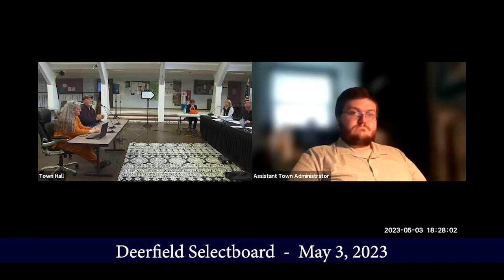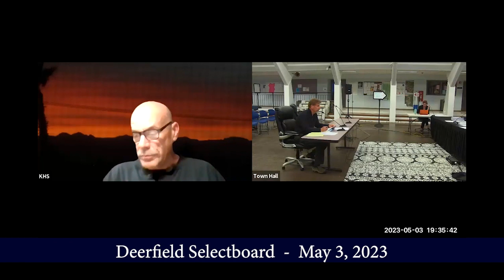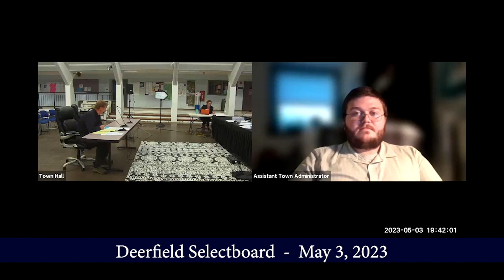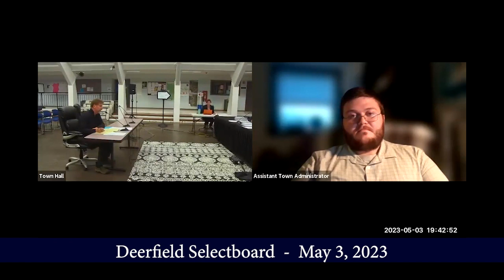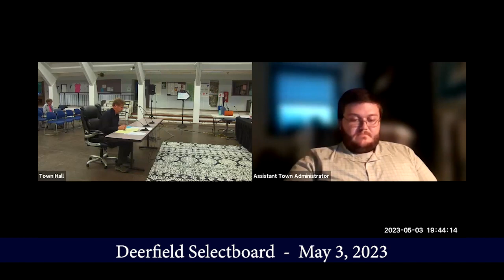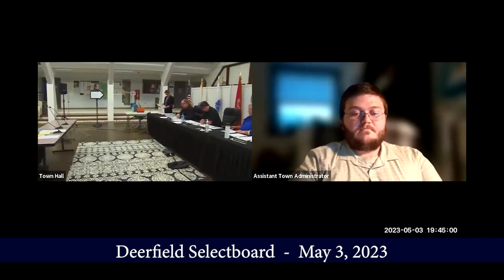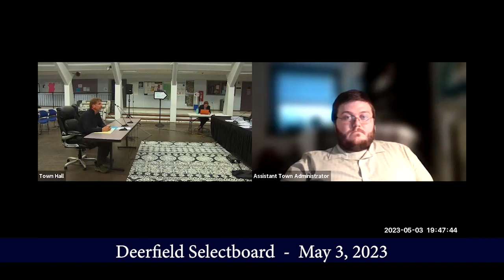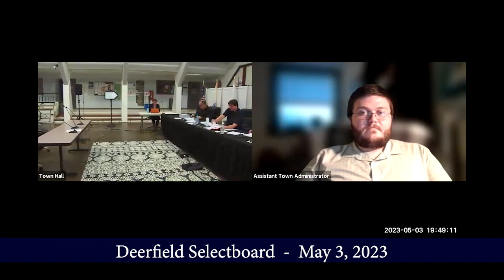Deerfield Selectboard - May 3, 2023